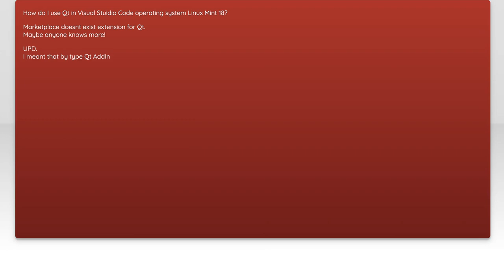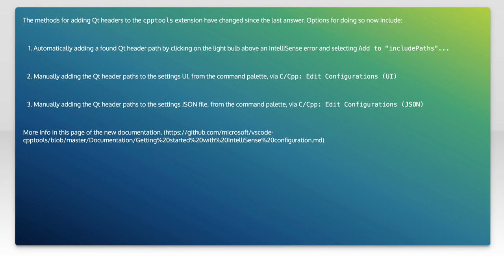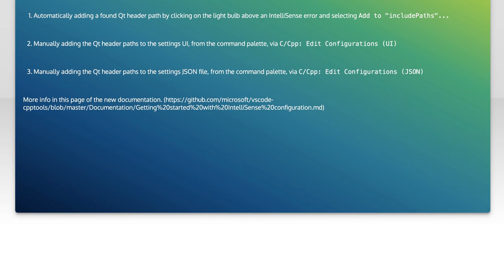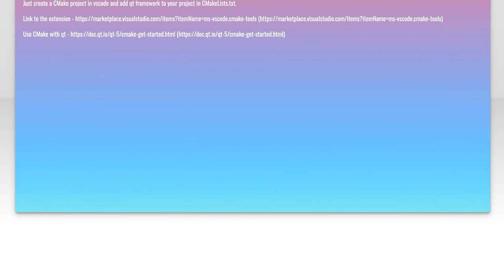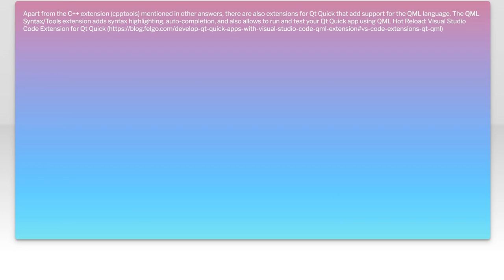How to Set Up Qt in Visual Studio Code: A Step-by-Step Guide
In this video, we’ll walk you through the process of setting up Qt in Visual Studio Code, a powerful and versatile code editor. Whether you're a beginner looking to dive into Qt development or an experienced programmer seeking a streamlined workflow, this step-by-step guide will provide you with all the necessary tools and configurations. Join us as we simplify the setup process and help you get started on your Qt projects with ease!

Today's Topic: How to Set Up Qt in Visual Studio Code: A Step-by-Step Guide

Related to: qtsetup, visualstudiocode, qtinvisualstudiocode, step-by-stepguide, qtinstallation, visualstudiocodetutorial, programmingwithqt, c++development, cross-platformdevelopment, qtprojectsetup, codinginqt, idesetup, softwaredevelopment, qtframework, visualstudiocodeextensions, qtcreator, developmentenvironment, programmingtutorial, softwareengineering, open-sourcedevelopment